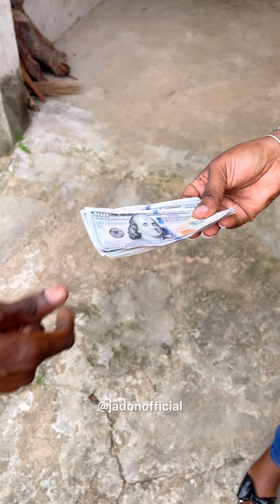Weytin man do man 😭🙆